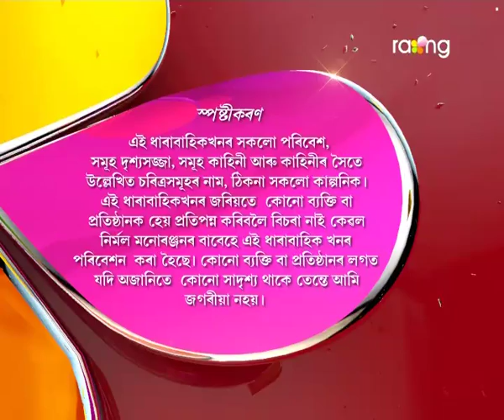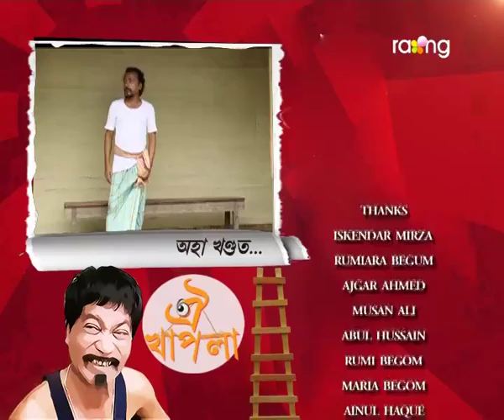Oi Khapla - ঐ খাপলা | 01st Aug 2017 | Full Episode | No 625